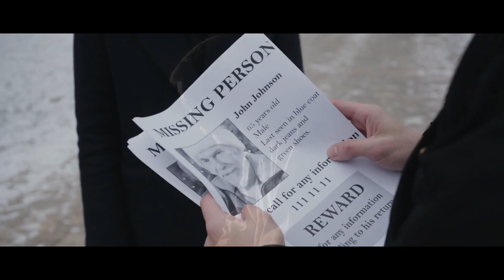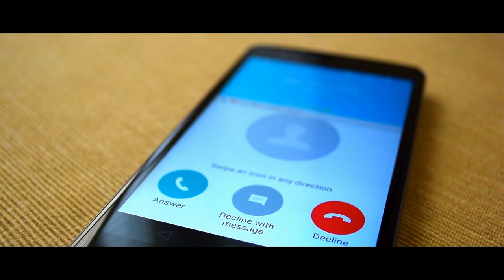The Devil TOOK my dad. I found THIS in his journal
I never should've read his journal...

ARTIST:
►Horror Story Thumbnail Art:
Sandeep Karunakaran

Special Thank You To Patrons:
Teri Middleton
Absinthe Alice
ZombieFox
Seasalt Flavour
Jen M.
Chris Barth
Jacob Stringfellow
LemonFluff
Veruca Salt
Meilline
Suzanne Gereaux
Jonathan Demoisey
Ripkora
TheEchoNight
Jonathan Demoisey
Dhawal Chheda
Jessica Lang
Sara Cagle
Carol Cosgrave
Emmy
Shannon M.
Elijah Phillips
Ms. Jackalope .J. Johnstone
Thorin_Oakenshield
Lee Kendall
PsychicLiberty
Randy McMullen
Nicole Card
Justen Nidhogg
Vincent Shadetree
Tim Domeika